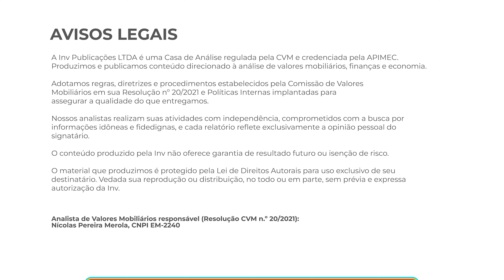A economia americana e o dilema da inflação - Cortes Inv com Nícolas Merola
Gostou de conteúdo? Acesse o link e saiba mais sobre a série Top Trades

Olá! Seja bem-vindo(a) ao “Cortes Inv”, o nosso novo quadro aqui no Youtube! =)

Neste episódio, você confere um trecho da série Top Trades, onde Nícolas Merola e José Inácio Pilar comentam sobre a inflação americana e a posição do FED para tentar controlar a economia através dos dados de emprego e desemprego no país.

Siga a Inv em todas as redes